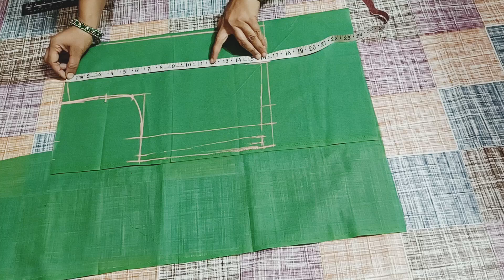सादा ब्लाउज की कटिंग और स्टीचिंग || Simple 4 Tucks Blouse Cutting and Stitching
Aaj ke is video mein,maine simple 4 tucks blouse ki cutting and stitching share ki hai,bahut hi aasani se 38 size ka 4 tucks blouse ko cut karna aur stitch karna sikhe .